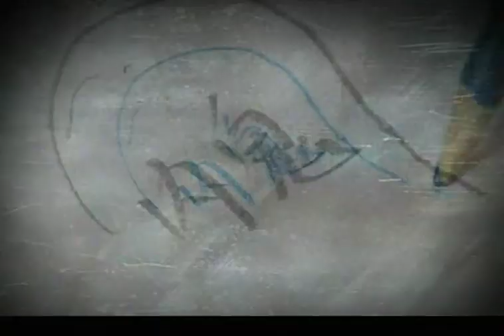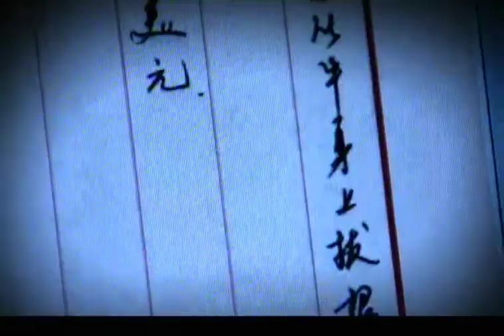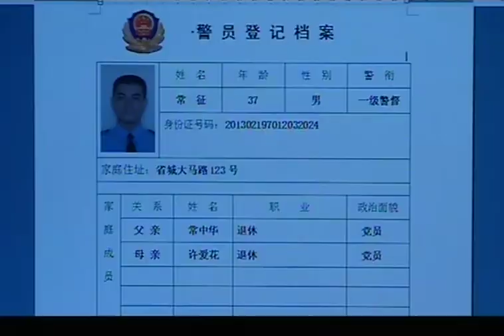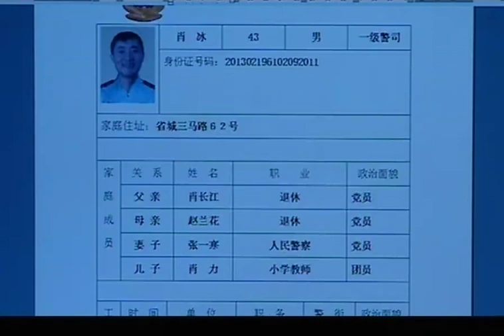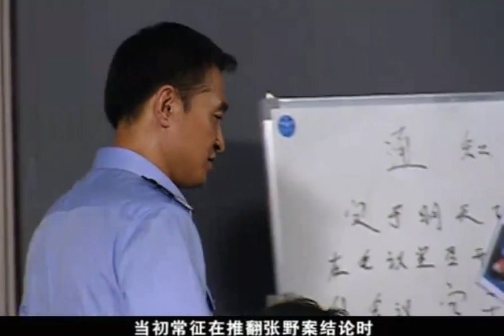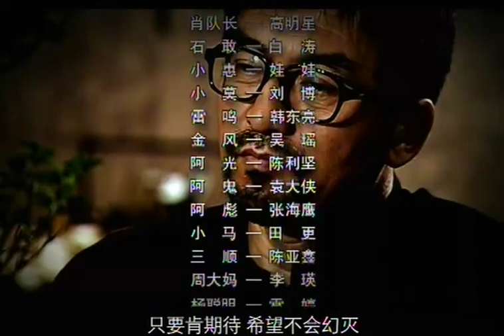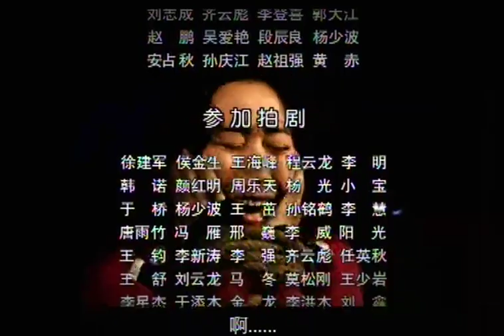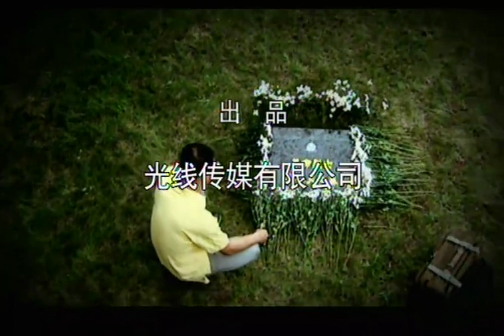【反黑除惡警匪熱播劇】刑警之懸案風雲 第20集：商界大佬遭綁架勒索，兩條人命離奇死亡，熱血警探搏命緝兇毒梟（主演：王新軍，丁柳元）